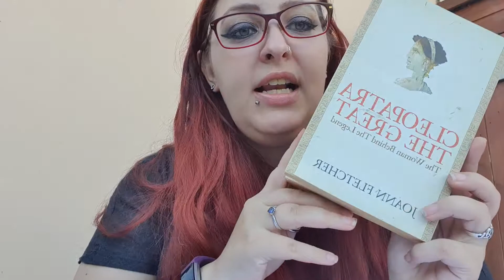Cleopatra 🐍 Queen of the Nile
Book mentioned - Cleopatra The Great: The Woman Behind the Legend by Joann Fletcher.

Letters:
Parcels:
Emma Bailey-Lewis / Herstory Girls, Unit 85733, Courier Point, 13 Freeland Park, Wareham Road, Poole, Dorset, BH16 6FH, United Kingdom